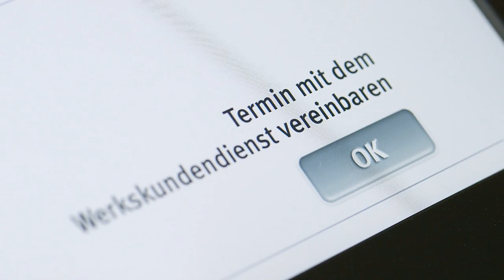Imagefilm aus München: BSH Hausgeräte Service GmbH (Großgeräte)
Herd kaputt, und am Abend das Haus voller Gäste? Kein Problem, die Techniker von Bosch / Siemens kommen gern und innerhalb weniger Stunden zu Ihnen nach Hause, um das Problem vor Ort zu lösen.